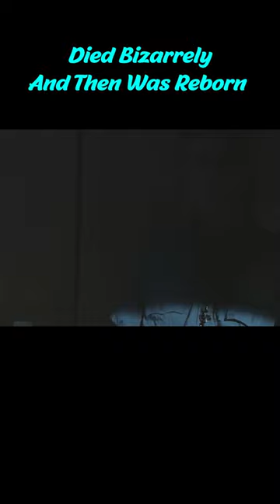Zone of the Dead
Recommended For Tough Guys,Watch 3 Horror Movies In 20 Minutes
Movie Name:Zone of the Dead

Overview:
Weeping Woman, Vanishing Child, Mexican Horror Film
The Girl Was Saved But Ungrateful, The Ghost Of Rescuer Returned To Revenge
The Worker, Who Was Cut By The Bones Of A Corpse, Died Bizarrely And Then Was Reborn